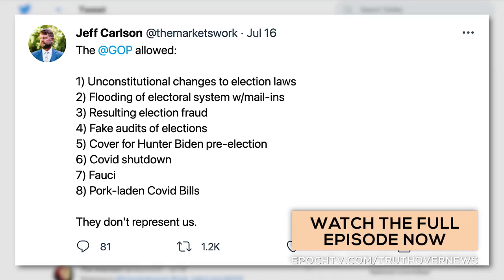[Trailer] How the GOP Undermined Trump & Allowed Democrats to Seize Power | Truth Over News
🔵Watch 10 FREE videos just by signing up with your email at EpochTV

The GOP is supposed to represent conservatives’ interests in government - with values and goals that have their foundations in our Constitution

But are your GOP representatives actually looking out for your interests - or are they far more concerned with their own well-being?

Is the GOP more concerned with protecting their seats and positions of power - along with their fundraising abilities?

Are they simply looking to preserve the status quo - operating in cooperation with Democrats rather than against them?

What has the GOP actually done to protect your interests and values?

Are the GOP and the DNC really just two parts of a larger UniParty?

Hi everyone and welcome to Truth over News with Jeff Carlson and Hans Mahncke.

How the GOP Undermined Trump & Allowed Democrats to Seize Power | Truth Over News